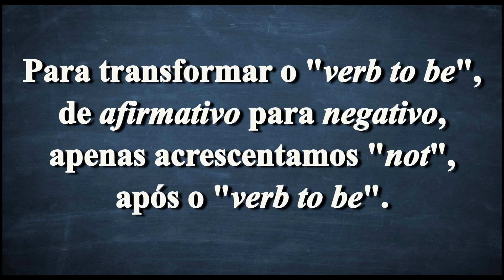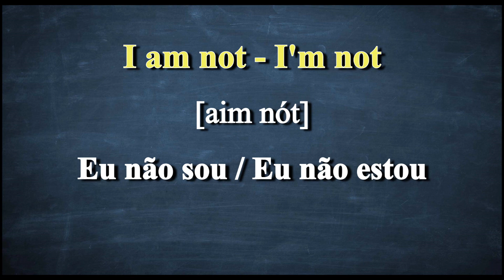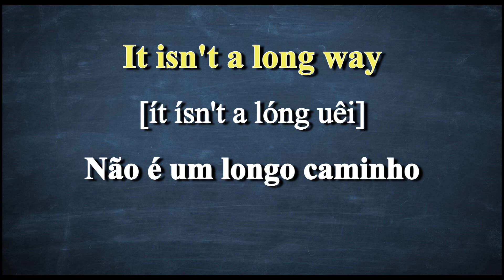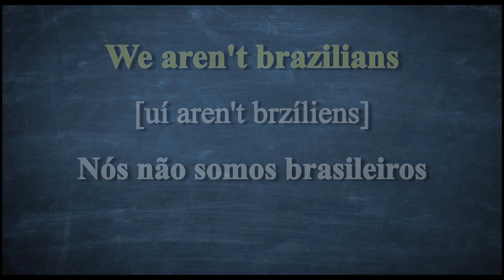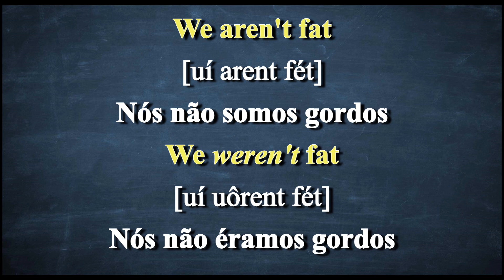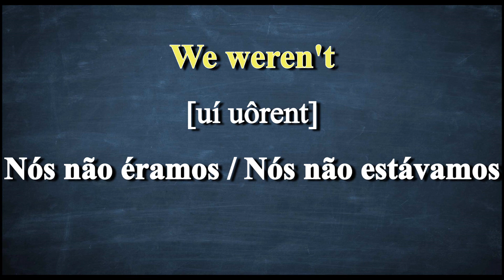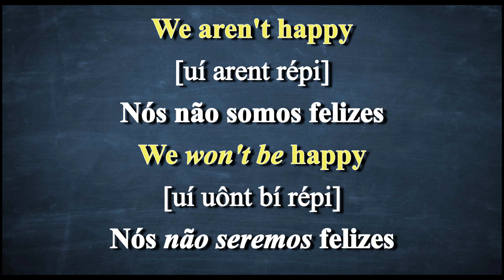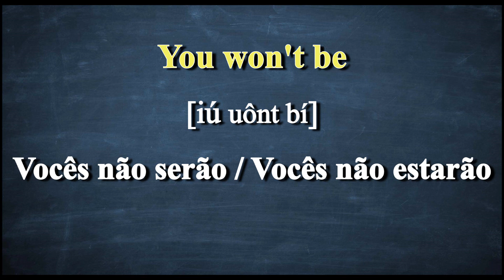Inglês para iniciantes - aula 17 - Verbo "to be"- ser ou estar- negative form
Hoje aprenderemos a usar o verbo "to be" - ser ou estar na forma negativa
Inglês para ENEM
Inglês iniciantes
Inglês para ENCCEJA